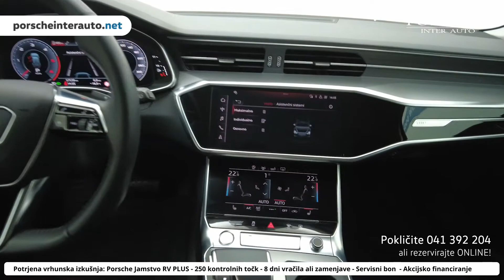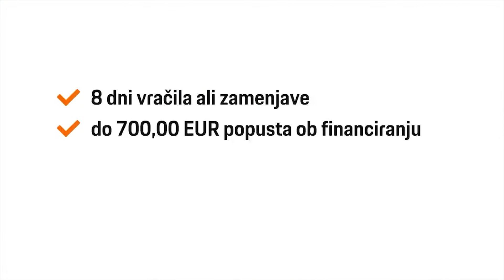Audi A6 Avant sport 2.0 TDI STR